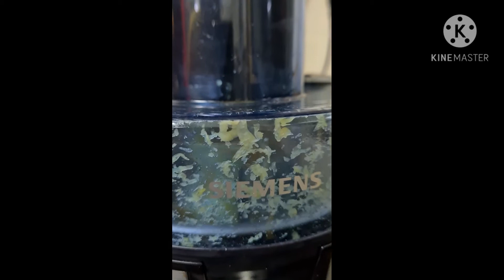Navratri colored food series | Refreshing Orange Juice | 9DinKe9Rang | By Jyoti Patil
Is the series that I have started for Navratri 2020, in this series I will make dishes according to the colour of the day for Navratri.
The Colour for the Second day of navratri is Orange.
So here's a refreshing orange juice that you can enjoy at anytime of the day and all year long!
And mention in the comments what would you like to see next.